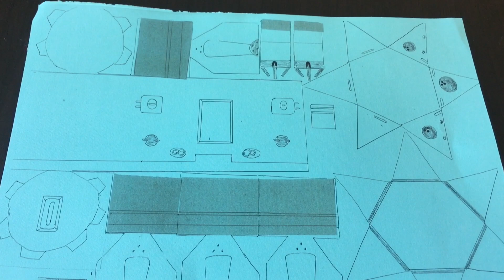Tachikoma タチコマ craft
Craft of the famous Tachikoma タチコマAI robots from Ghost in the Shell 攻殻機動隊 manga, movies, videogames and TV shows.